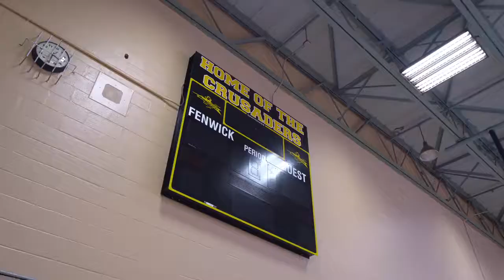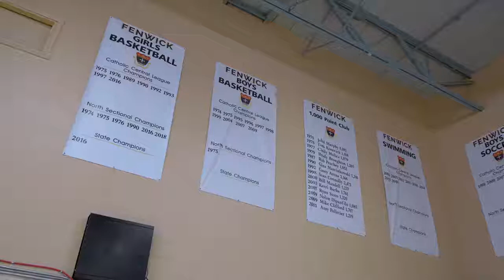Bishop Fenwick Admissions Video 2020